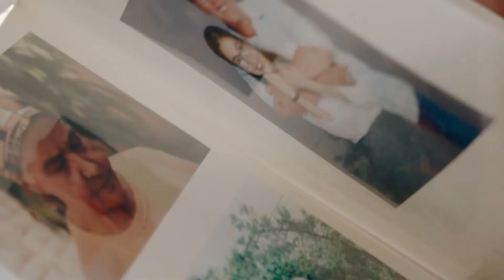Life Insurance: Everything You Need To Know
Palesa meets with the Standard Bank Insurance Brokers team to answer all the big and small questions when it comes to Life Insurance.